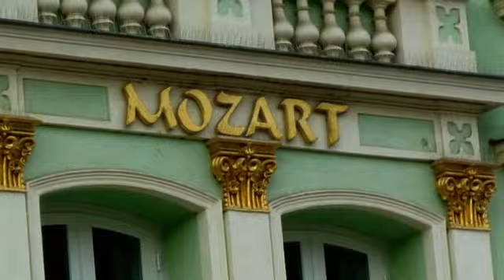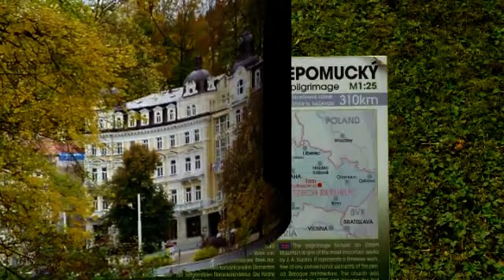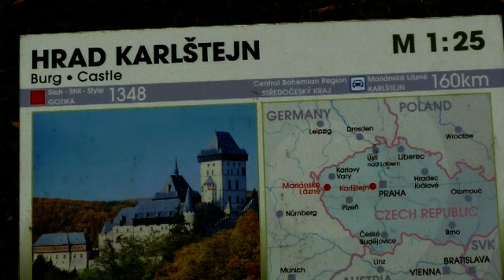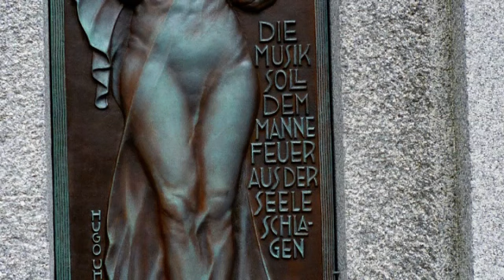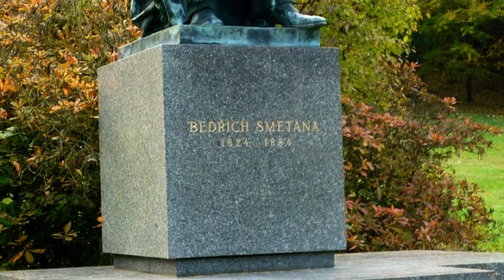Böhmen Bäderdreieck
Das Bäderdreieck Karlsbad ( Karlovy Vary ), Marienbad ( Marinanske Làzne ) und Franzesbad  (Frantiskovy Làzne )  sind über die Grenzen Böhmens hinaus bekannt.